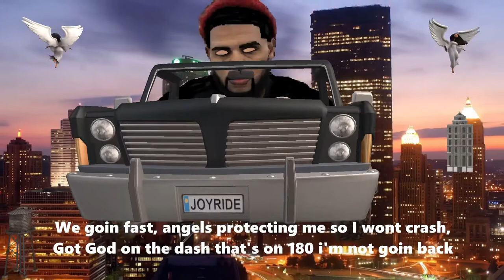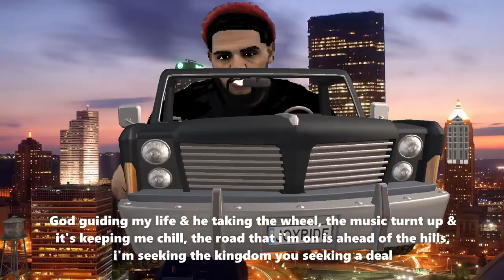Christ Jr - Cruise Control (Animation Visual + Lyrics)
Put your life in cruise control & Let God Guide Your Life! Share This Song With A Friend!